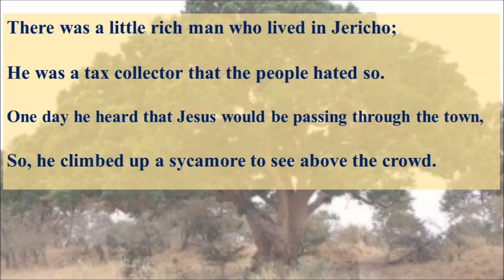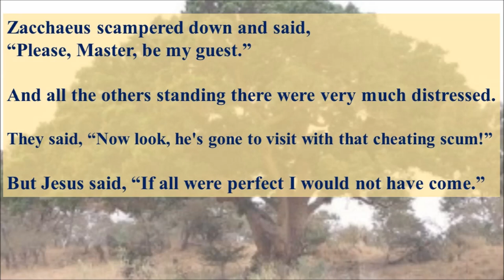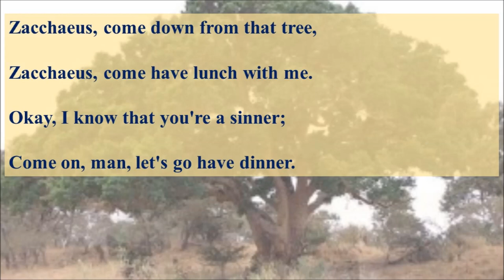Zaccheaus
Original Song with lyrics